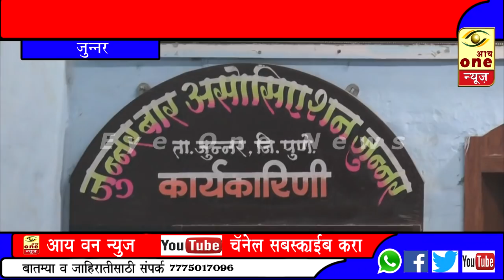Advocate केतन कुमार पडवळ यांची जुन्नर ता. वकीलबार अससिएशनच्या अध्यक्षपदी निवड